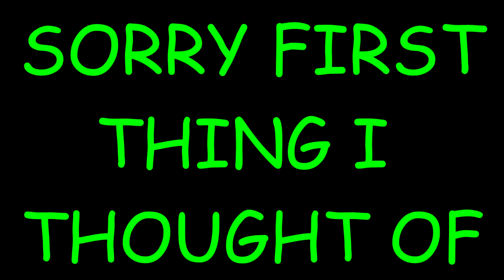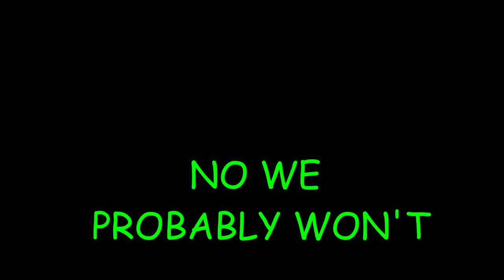ross's rocket ark Survival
Hey guys another short until i get back to 50%health at least lol then full videos will return im streaming most weeks now